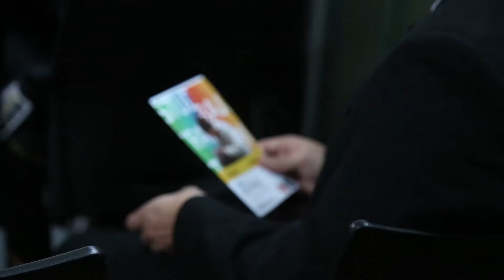Daniel Comba Director de Posgrado y Formación de Recursos Humanos UNL